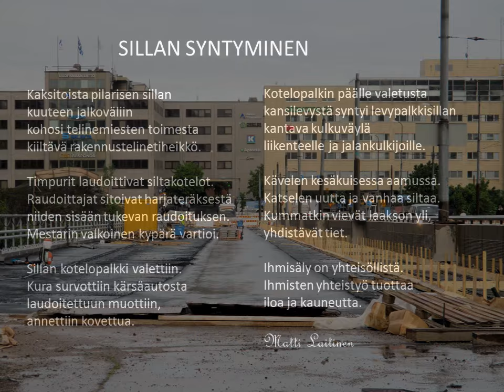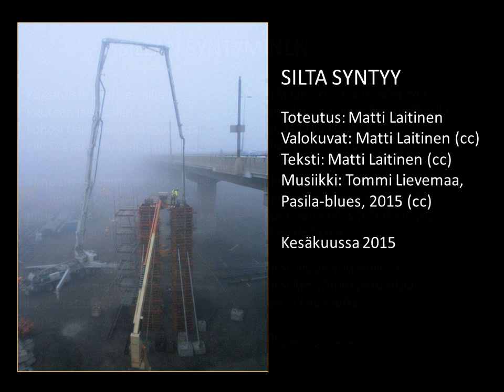Pasilan uuden sillan syntyminen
SILTA SYNTYY

Toteutus: Matti Laitinen
Valokuvat: Matti Laitinen (cc)
Teksti: Matti Laitinen (cc)
Musiikki: John Coltrane ja Thelonius Monk:  Ruby, my dear

Kesäkuussa 2015